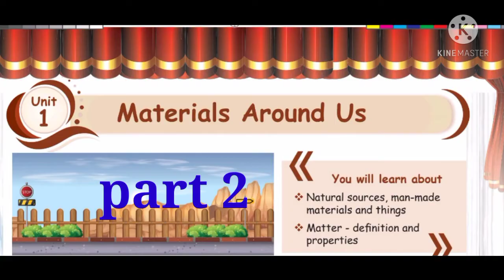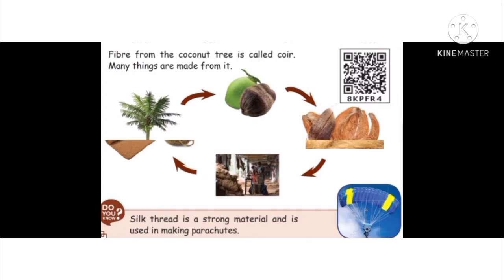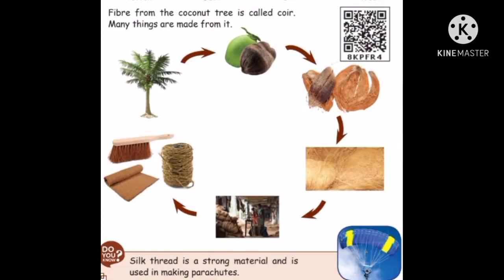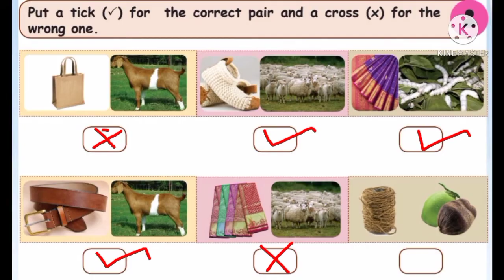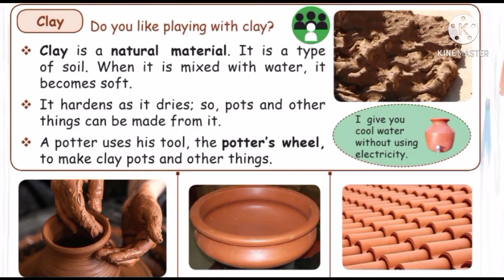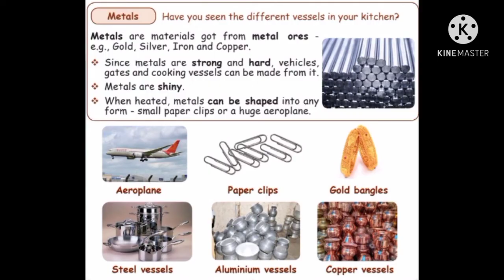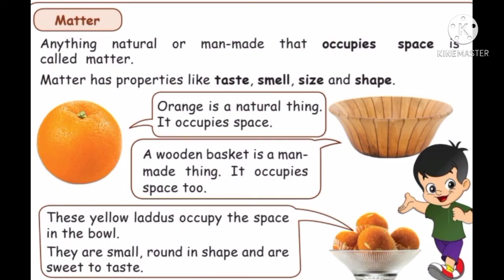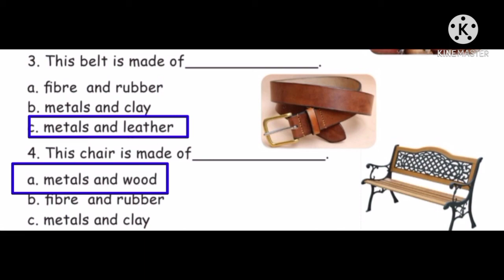Materials around us/part 2/ 2ndstandard/ EVS/ unit 1 /term 3 /samacheer kalvi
This video gives you  part 2 of the lesson materials around as lesson from second standard EVS unit 1 term 3 samacheer kalvi